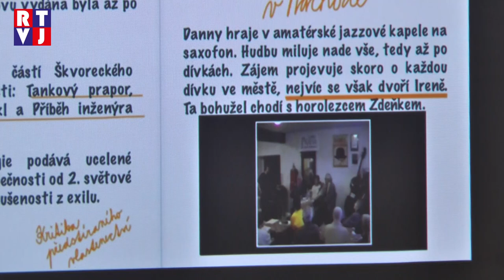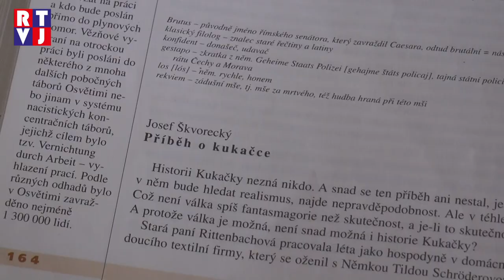Tvrdonice tablety do škol RTVJ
Základní škola ve Tvrdonicích patří k dalším vzdělávacím institucím, které se zapojily do projektu „ Tablety do škol“. Díky němu dnes používají modernější techniku a svým žákům tak zpestřují výuku.